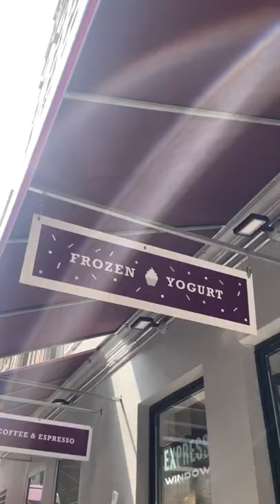I worked at an ICE CREAM COUNTER! 🍦